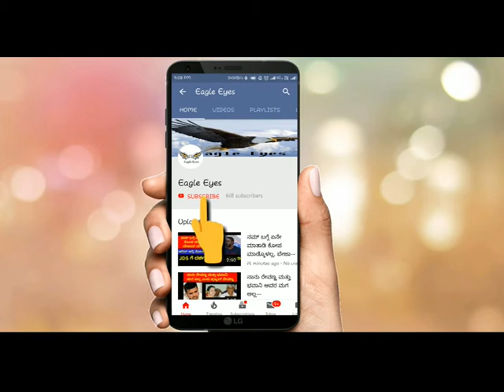MALEYA NADUVEYU AUTO CHAALAKARA PROTEST